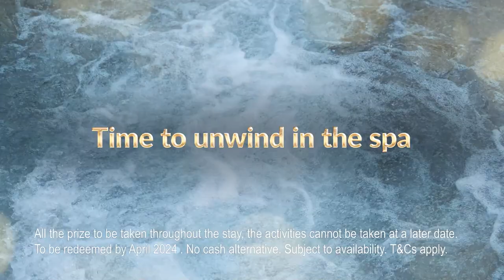Glitter Ball Prize Draw